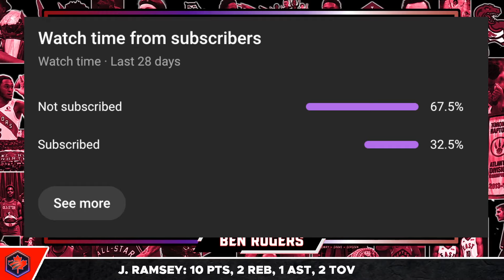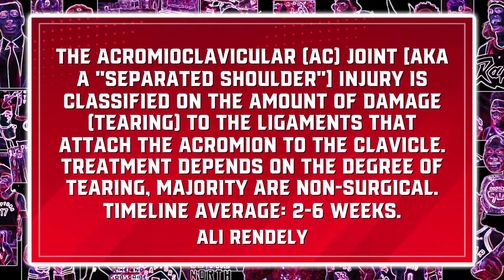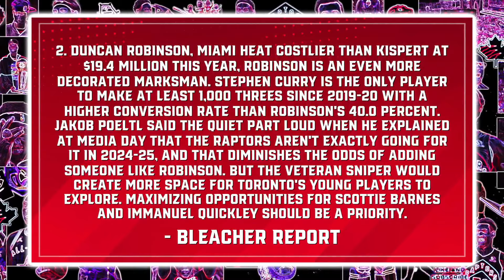It Just Keeps Getting Worse...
The Toronto Raptors have been plagued with injuries over the past year and it keeps getting worse as now we have an update regarding RJ Barrett's injury situation. Ben Rogers breaks it all down.

Raptors Digest is a YouTube Channel that covers all the latest news, trades, reports, and rumours regarding the Toronto Raptors. We provide comprehensive coverage on topics such as game highlights, player performances, and in-depth analysis of team strategies. Our channel features discussions on key players like Scottie Barnes, RJ Barrett, Immanuel Quickley, Gradey Dick, Gary Trent Jr. and Jakob Poeltl, as well as insights from Head Coach Darko Rajaković and General Manager Masai Ujiri.